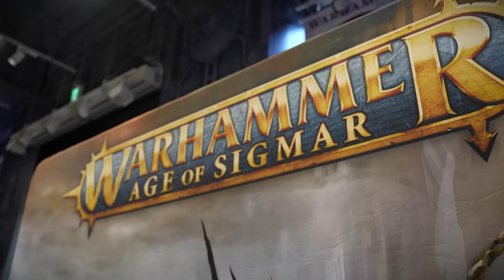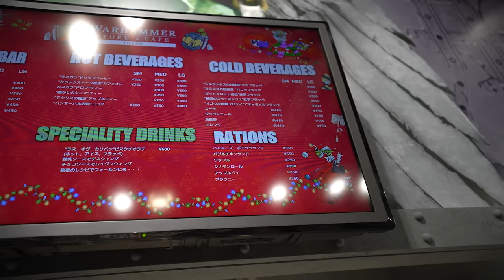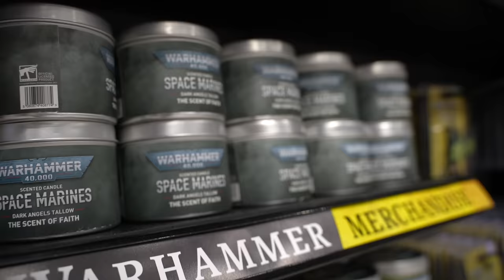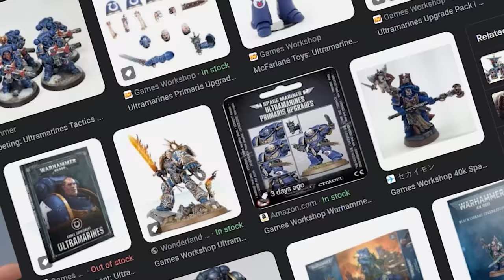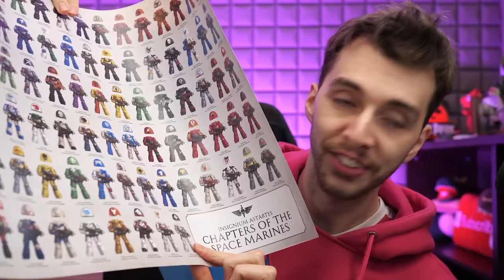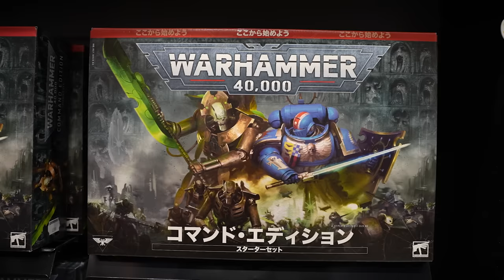A WARHAMMER CAFE EXPERIENCE IN JAPAN!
There is a Warhammer Store and Cafe in Japan you know we have to check out!